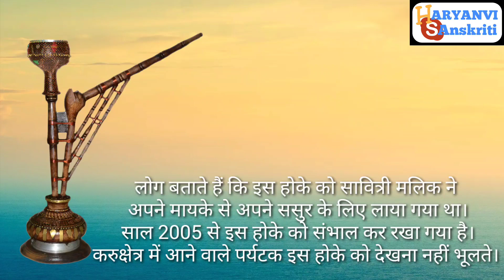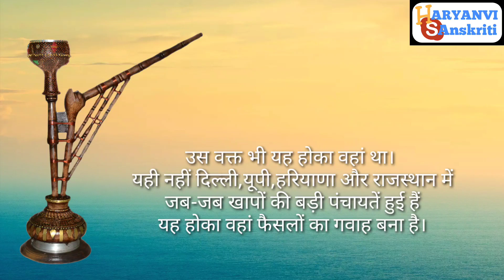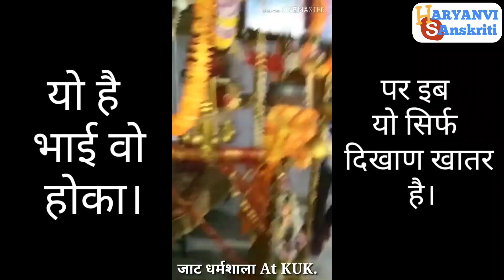दुनियां का सबसे बड़ा होका आपणे हरियाणा में || I love my haryana || I love my india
Hooka video best knowledge

Edit by - हरयाणवी संस्कृति।